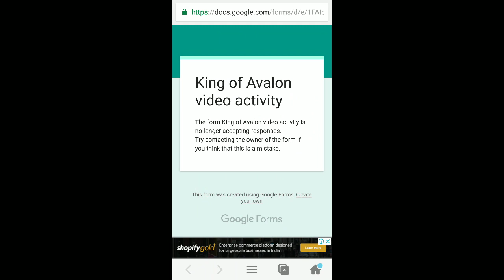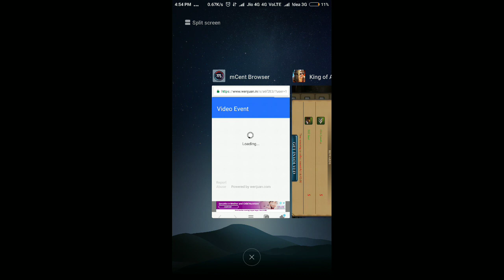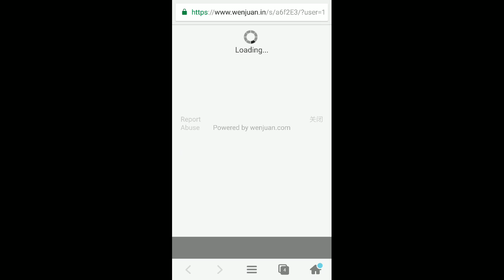video Event - not working - King of Avalon - Koa